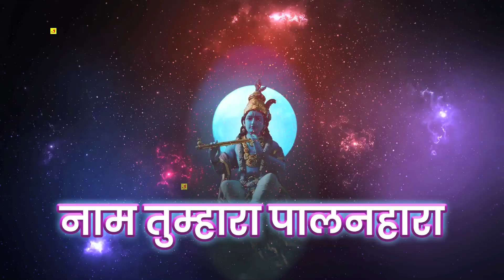नाम तुम्हारा पालनहरा | हरी भजन | Naam Tumhara Palanhara | Shri Ram Krishna Bhajan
राधे श्याम श्याम श्याम
सीता राम राम राम
हरे कृष्णा हरे राम हरे कृष्णा हरे राम

नाम तुम्हारा तारण हारा कब तेरा दर्शन होगा
जिसकी रचना इतनी सुन्दर वो कितना सुन्दर होगा
वो कितना सुन्दर होगा
नाम तुम्हारा तारण हारा ,हरे कृष्णा हरे राम
 हरे कृष्णा हरे राम

दीनदयाल दया के सागर जग में नाम तुम्हारा है
तुम बिन मोरे बालकृष्ण प्रभु कोई नहीं हमारा हैं
भव से पार उतरना है तो ,तेरा ही सहारा होगा

सुरनर मुनीजन इन चरणों का नीसदीन ध्यान लगातें है
जो भी तुम्हारे दर पे आवे मन वांछित फल पाते हैं
आत्मनिधि को पाने हेतु तेरा ही कारण होगा

गायक:
तुळशीराम शिंदे

संगीत:
सुधांशु

छायाचित्रण
संदीप कौसे

सह गायिका:
प्रियंका खरपास
कोमल खरपास

कलाकार:
हर्षदा आहेर
गौरी आंबेडकर

Ph: Mahesh P. More 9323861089